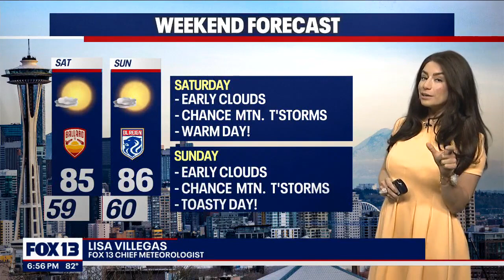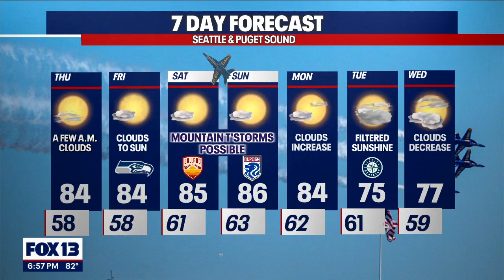Expect a few morning clouds Thursday | FOX 13 Seattle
Temperatures are climbing slowly until we hit the upper 80s on Sunday.